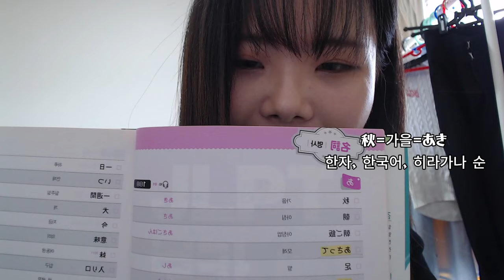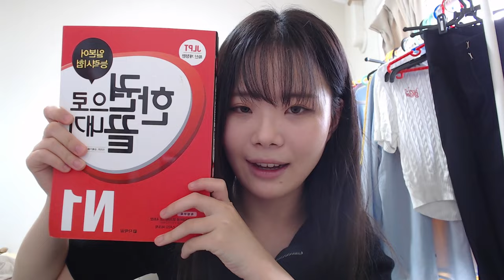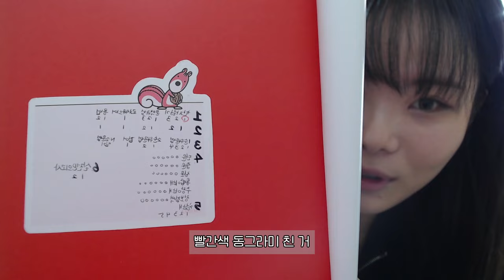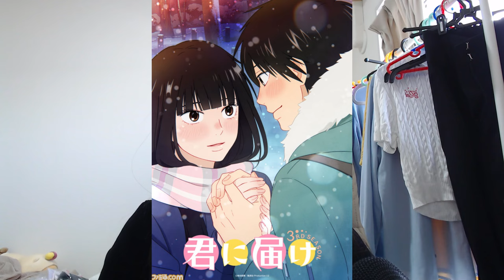[독학일본어❗]일본어로 얼마에요 밖에 몰랐던 왕초보가 3개월 만에 독학으로 JLPT N3 취득한 공부방법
일본에서 생활하고 있는 엔시의 채널입니다!
잘부탁드려요!